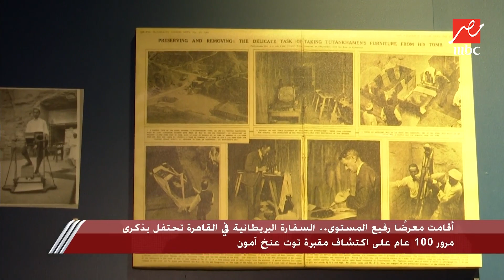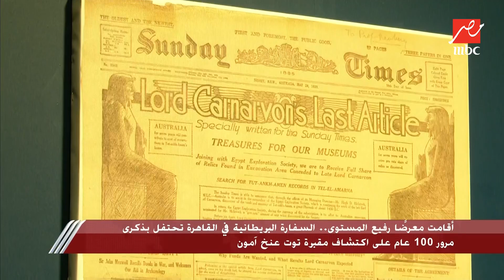السفارة البريطانية في القاهرة تحتفل بذكرى مرور 100 عام على اكتشاف مقبرة توت عنخ آمون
أقامت معرضا رفيع المستوى.. السفارة البريطانية في القاهرة تحتفل بذكرى مرور 100 عام على اكتشاف مقبرة توت عنخ آمون